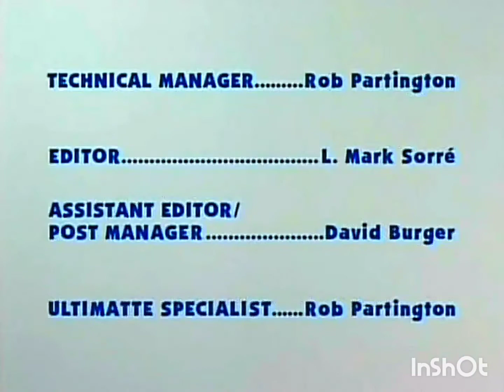Tickety's Favorite Nursery Rhyme